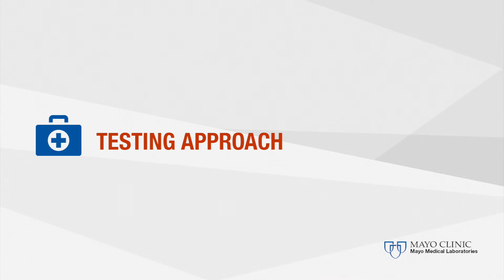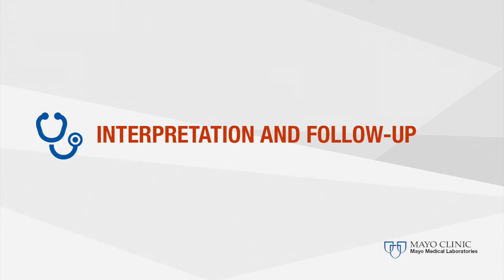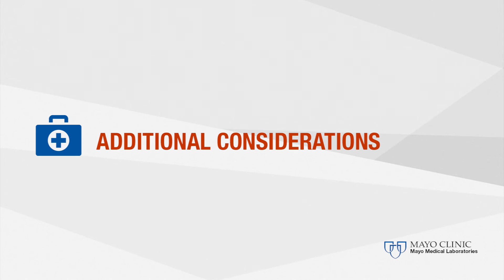Epilepsy Autoimmune Evaluation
The new Epilepsy Autoimmune Evaluation is now available from Mayo Medical Laboratories. In this video, Sean Pittock, M.D., discusses what providers should know about autoimmune dementia, the testing approach, as well as interpretation, follow-up and additional considerations once the test has been ordered.